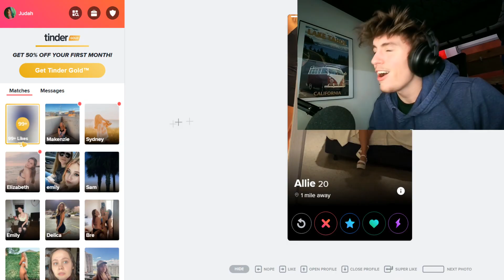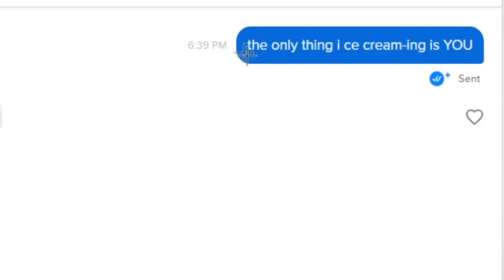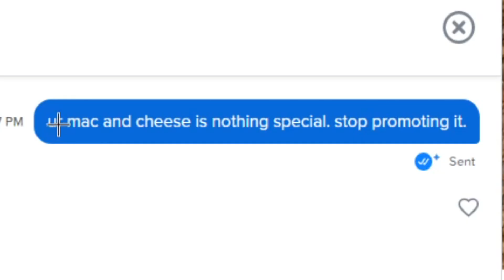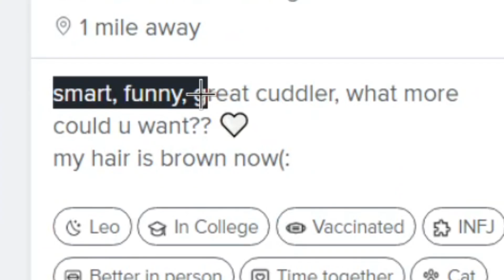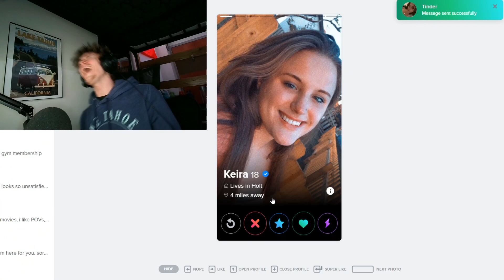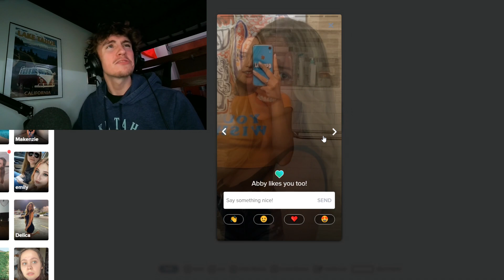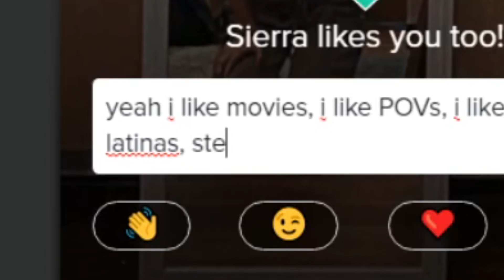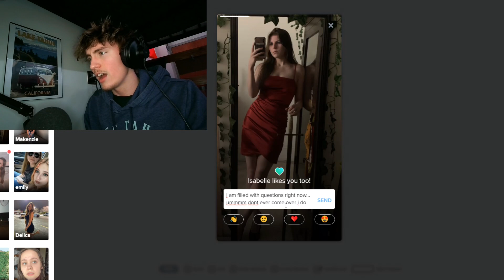EXPOSING My Tinder Messages (Trolling)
during my tinder girl trolling series I have gotten a lot of DMs and messages. I decided to show more of those to everyone watching so I am exposing my tinder matches messages so we can all enjoy some funny trolling girls on on tinder! 👇 *CHECK THESE OUT!* 👇
-_King Judah_
What is in this video?